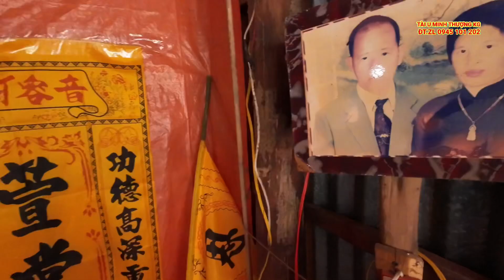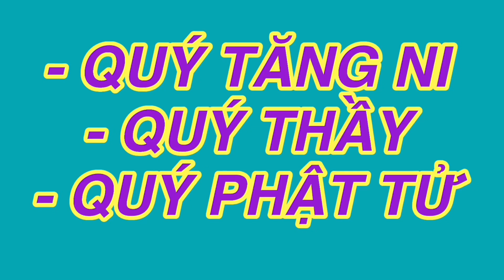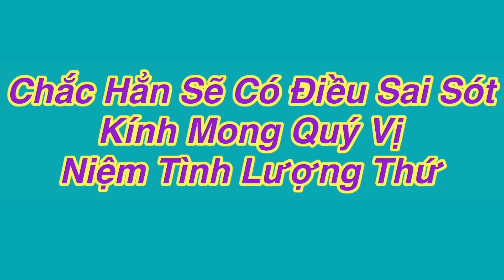Tang Lễ Bà NGUYỄN THỊ TƯ Thọ 67 Tuổi Toạ Lạc Ấp Minh Kiên Xa Minh Thuận, Trại Hòm NGUYỄN SƠN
TÀI U MINH THƯỢNG KG xin kính chào cả nhà mình nhe! Tài làm kênh này chủ yếu mang tính chất chia sẽ vùng quê hương u minh thượng KG, Những Phong Tục Tập Quán, Những Hoàng Cảnh Đời Khó Khăng để cả nhà biết đến vùng đất u minh thượng và bà con nơi vùng đất u minh, thông qua những video mà Tài mỗi lần làm, Tài cũng mong rằng cả nhà ủng hộ và đón nhận Tài nhiều nhe!
Số Tài Khoảng Agribank 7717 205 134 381 HUỲNH HỮU TÀI
 hello to all my family! The talent of making this channel is mainly of the nature of sharing the homeland of the upper land KG so that the whole family can know about the land of darkness and the people in the land of darkness, through the videosi that each time he shows the show, wishes. command the whole family to support